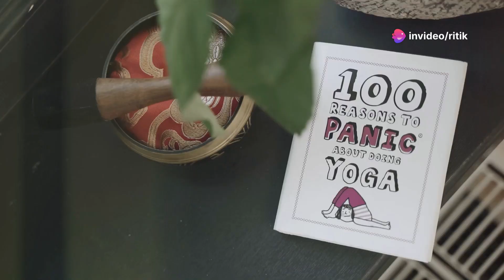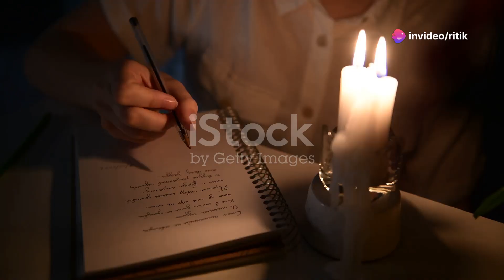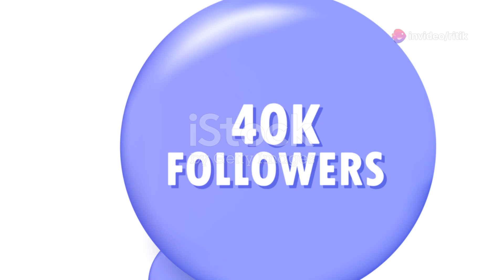the power of self discipline full book summary in hindi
Title :- the power of self discipline full book summary in hindi

your quarries :-
12th fail book summary in hindi,
dune summary book 1,
dark psychology,
dune book summary,
dune book,
the art of seduction book summary,
read people like a book summary,
the art of seduction,
how to read a book summary,
how to read a book,
3 body problem,
one better,
3 body problem book summary,
mindset book summary,
paradise lost book,
psychology,
book review,
Robert Kiyosaki,
How to Read a Book,Mindset,
The 48 Laws of Power,
THINK STRAIGHT: Change Your Thoughts, Change Your Life,
How to Read a Book Revised and Updated Edition,
Robert Greene,
The Three-Body Problem,
Dopamine,
Do It Today: Overcome Procrastination, Improve Productivity, and Achieve More Meaningful Things,
Seduction,
Dopamine Detox: A Short Guide to Remove Distractions and Get Your Brain to Do Hard Things,
Read People Like a Book: How to Analyze, Understand, and Predict Peopleâ€™s Emotions, Thoughts, Intentions, and Behaviors,
Gulliver's Travels,
Dark Psychology,
Workbook,
The Wheel of Time,
Manipulation,
Book of Revelation,
Personal development,
Book of Genesis,
Gulliver's Travels,
Essentialism,
Google Core Update
- small publishers
- traffic recovery
- Helpful Content Update
- SEO tips
- ranking strategies
- digital marketing techniques
- AI-driven content
- online visibility
- Pinterest traffic trends
- Google algorithm changes
- independent publishers
- search engine optimization
- content strategy
- website traffic boost
- analytics insights
- traffic secrets
- content creation tips
- social media strategies
- audience engagement
- digital marketing news
- website recovery
- ranking improvement
- AI in SEO
- visibility enhancement
- marketing best practices